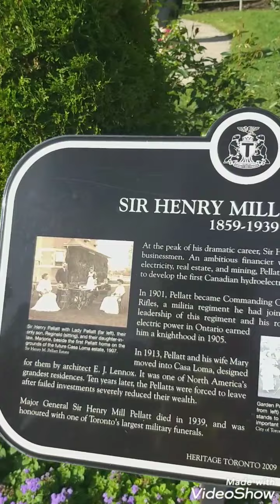biggest castle in Toronto, Canada 21/9/2022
casa loma, address 1 Austin terrace, toronto. free to take pictures outside the castle with beautiful garden